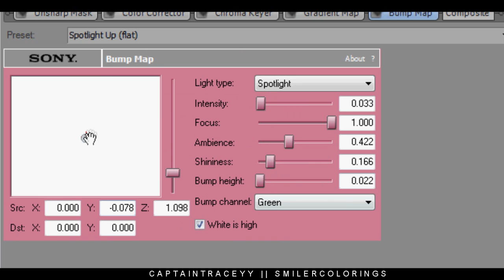009 Sony Vegas Coloring || Spiritus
hello again! it's captaintraceyy with another colouring tutorial :)
credit the channel or me :)
DL: to be posted soon
(SV 10)